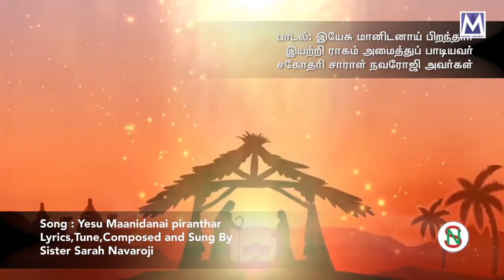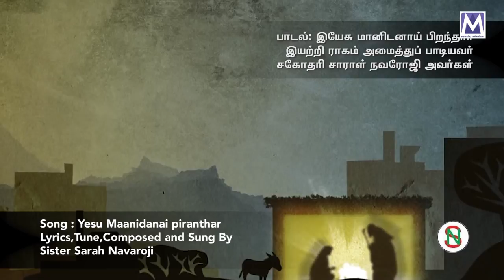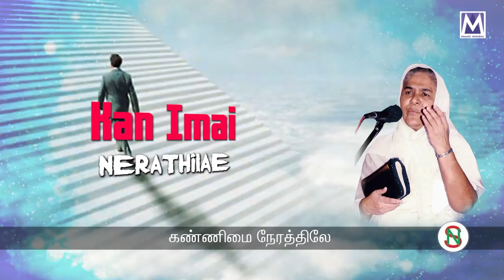Yesu Maanidanaai - Lyrical Video | Sis. Sarah Navaroji | Music Mindss | Tamil Chrisian Songs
Presenting you the "Yesu Maanidanaai" Lyrical Video